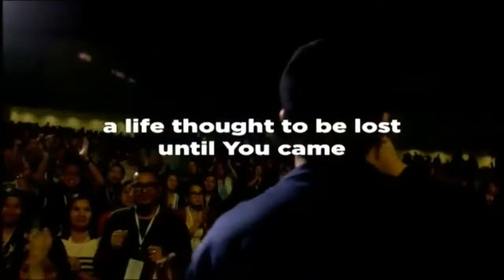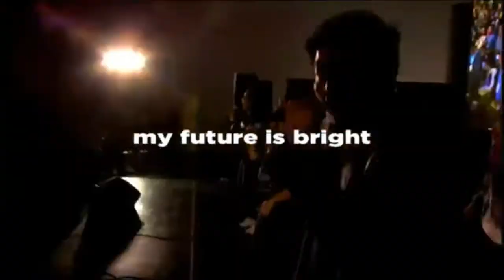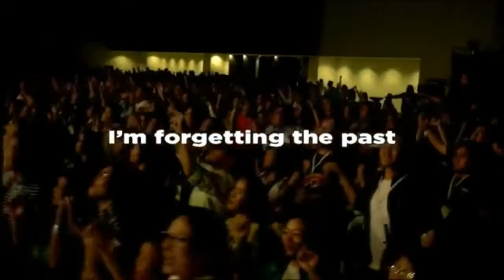"Moving Ahead" by Feast Worship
during Kerygma Conference 2016 Day 2 - Nov 18